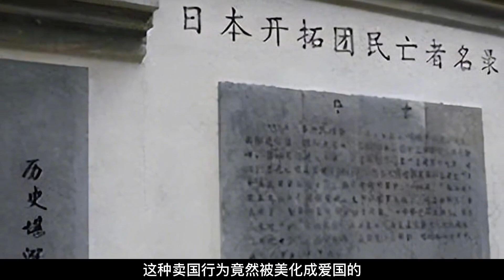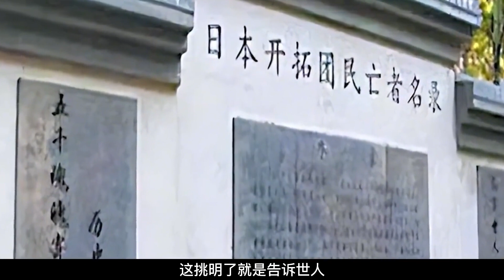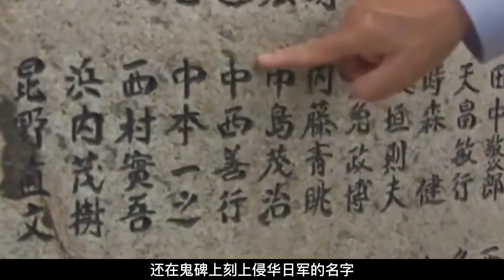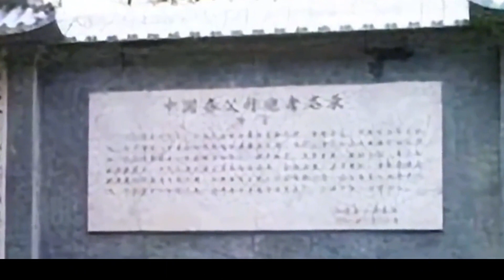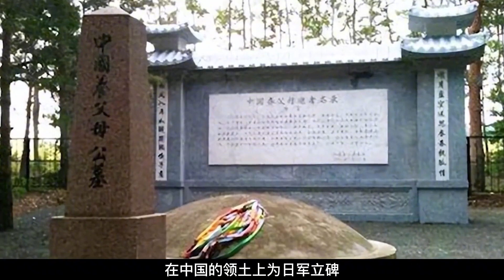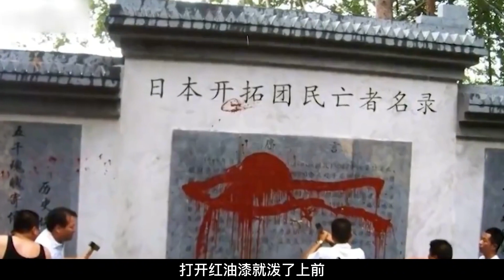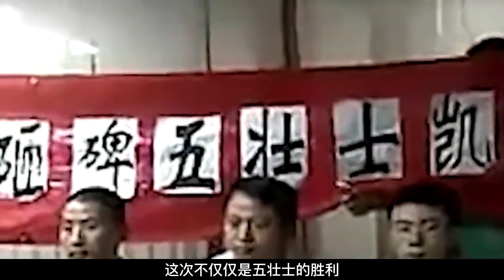方正縣斥資70萬為日寇立碑，禁準中國人靠近，五壯士跨省怒砸石碑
No.5 | 留美女博士回國探親，因拒絕給弟弟買房被父親砍死，父親：白眼狼